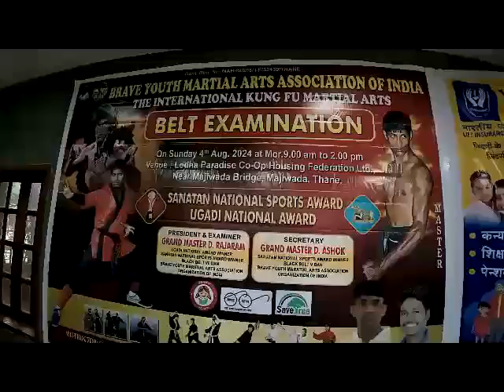Belt exam marital arts | 2024 | Thane | Self-defense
Welcome to the Kids Martial Arts Showcase!

Dive into the world of martial arts through the eyes of our young champions! On this channel, you'll find inspiring and entertaining demonstrations by kids showcasing their skills in various martial arts disciplines, including karate, taekwondo, judo, and more.

Our videos feature:
Dynamic Martial Arts Demonstrations: Watch kids perform impressive techniques, forms, and sparring routines.
Fun and Engaging Drills:Learn through playful and effective drills designed for young martial artists.
Skill Progressions:Follow the journey of our students as they progress from beginner to advanced levels.
Inspiring Stories: Hear from the young martial artists themselves and their coaches about their experiences and achievements.

Perfect for martial arts enthusiasts, parents, and anyone interested in seeing the next generation of martial arts stars in action.

👊 Join us and celebrate the spirit of martial arts with the next generation of champions!🙏☺️